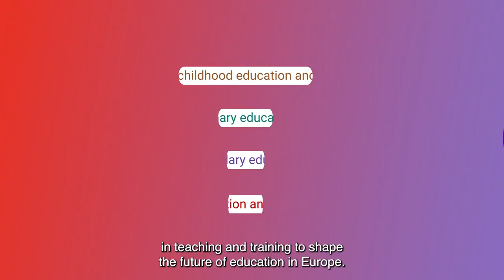European Innovative Teaching Awards 2024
The European Innovative Teaching Award is an annual initiative that showcases outstanding teaching practices within the Erasmus+ programme and recognises the work of teachers and their schools engaged in European cooperation projects.